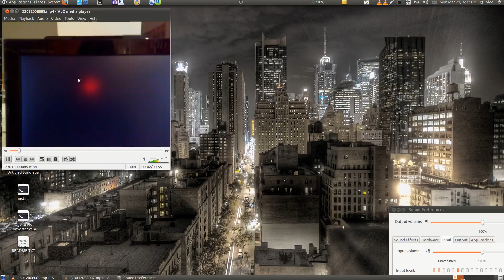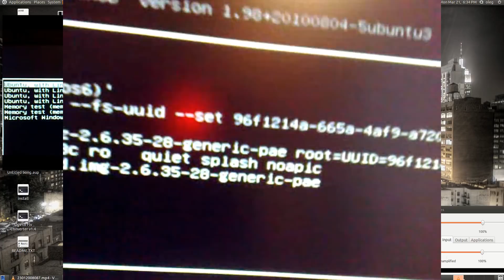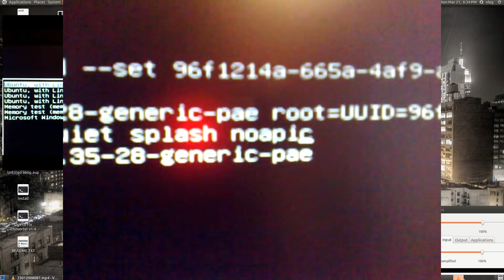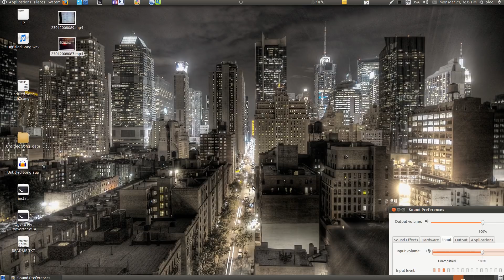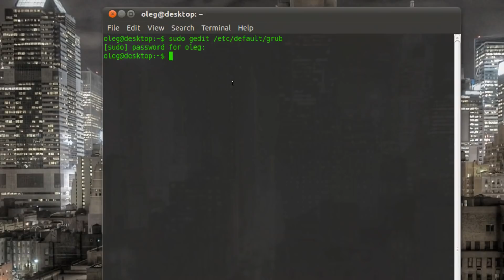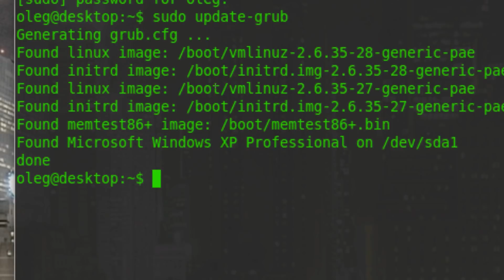How to SOLVE BOOT PROBLEMS in Ubuntu (kernel panic, noapic, acpi=off etc)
In this video i show how to solve boot problems like "kernel panic" with "noapic" and other boot options in Ubuntu. Watch all the video, it covers booting from live cd, editing boot line for first boot and making the changes permanent!